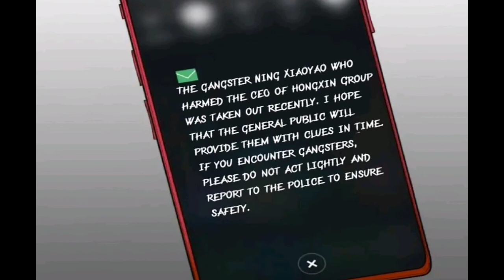Three Realm Taobao Store Ch. 22 | English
Description :
The Tittle "our promise to take Qingjian University"
Ning Xiaofan is an ordinary teenager. His family is often poor and bullied by wealthy and powerful classmates around him. Until one day, a magic software-"Three Realms Taobao Shop" suddenly appeared on his phone. Fan's life has taken a completely different path, and his counterattack has begun
source image :
This content is the result of edits from the original comic so that viewers from the world can easily understand it.